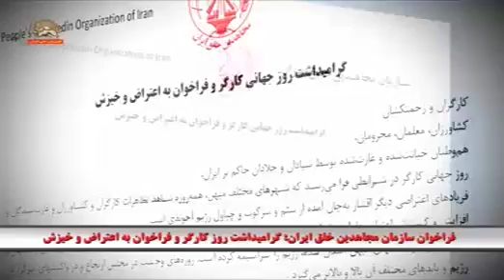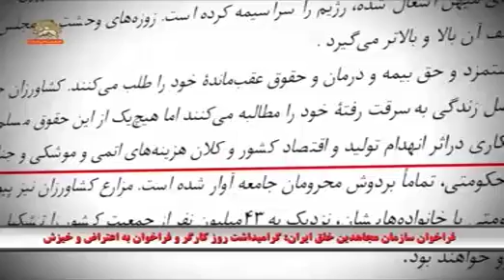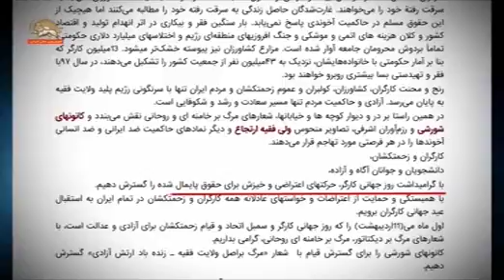اطلاعیه سازمان مجاهدین خلق ایران برای گرامیداشت روز جهانی کارگر و فراخوان به اعتراض و خیزش